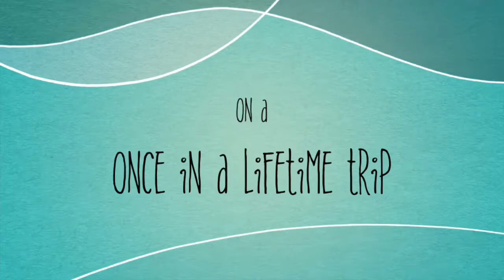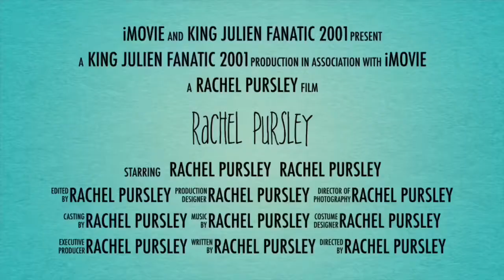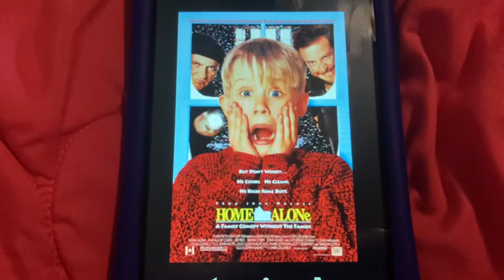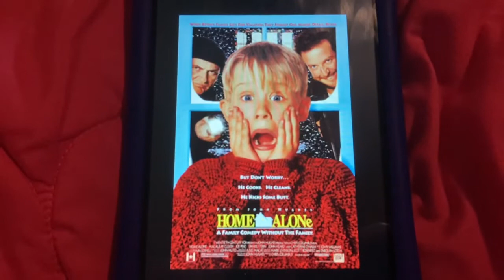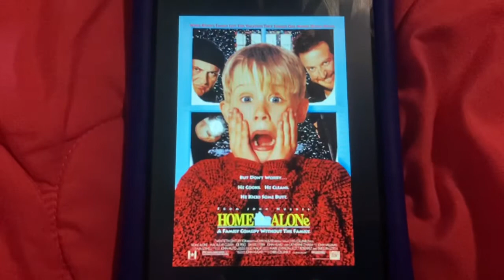Home Alone (1990) Movie Review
Happy 30th Anniversary to this movie!

NOTE: I haven’t done movie reviews for a long time since I’m busy some other stuff.